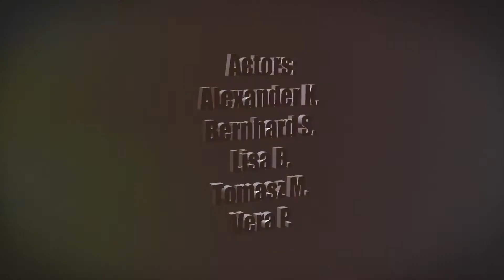Klettersteig auf die Mala Mojstrovka (2.332m) 🧗🏻‍♂️🧗🏻‍♂️🧗🏻‍♂️🧗🏻‍♀️🧗🏻‍♀️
Vom Vršič-Pass über den Klettersteig auf die Mala Mojstrovka. Eine spannend schöne Tour in den Julischen Alpen.
Leider kein Flugwetter, daher haben wir unsere Gleitschirmausrüstung umsonst mitgenommen und mussten den Rückweg zu Fuß antreten.
Ein Start am Gipfel ist jedoch in alle Richtungen möglich. Gelandet werden kann am Vršič-Pass auf dem Parkplatz oder in Kranjska Gora.